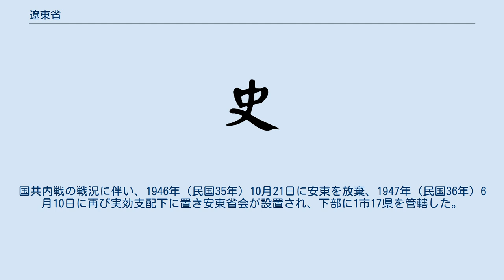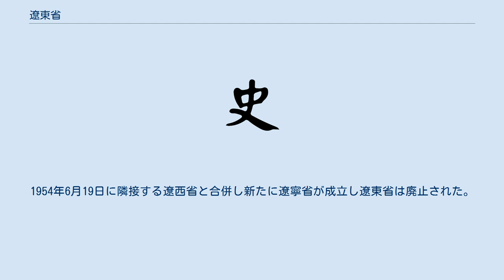遼東省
遼東省（りょうとう-しょう）は第二次国共内戦期に中国共産党が設置した中国共産党革命根拠地（解放区）であり、中華人民共和国建国後も行政区域として短い期間ではあるが存続しその省政府は行政を行った。
本省は先行して成立していた革命根拠地（解放区）の遼寧省及び安東省が1949年（民国38年）4月21日に合併して成立した。
中華人民共和国建国後数年を経た1954年6月19日に遼西省と合併して現在の遼寧省が成立し遼東省は廃止された。
 ここでは前身の革命拠点としての遼寧省及び安東省についても述べる。
 解放区政府としての遼寧省は、同一名称であることから現行の遼寧省と混同される事があるが、その行政範囲、政府組織が大きく異なる別の行政区画であるため、当時の史料に接するさいには注意が必要である。
 1945年（民国34年）10月、満州国奉天省地域に奉天省自治政府が成立、省会を瀋陽市に設置した。
国共内戦の戦況に伴い、同年11月25日には本渓市に、翌1946年（民国35年）4月には安東市に移転し安東省政府との合同公署が成立した。
同年7月、再び遼寧省政府が通化市で組織されたが、11月の通化陥落に伴い臨江県に移転、 1947年（民国36年）には再び梅河口に移転している。
1948年（民国37年）7月、遼南行署と合併、下部に4市14県を管轄するようになった。
同年12月には解放区の拡大に伴い万福、青城、牛庄の各県が廃止となった。
 1949年（民国38年）4月21日、安東省と合併し遼東省に統合された。
 1945年（民国34年）11月、満州国安東省地域に安東省自治政府が成立、省会を安東市に設置した。
国共内戦の戦況に伴い、1946年（民国35年）10月21日に安東を放棄、1947年（民国36年）6月10日に再び実効支配下に置き安東省会が設置され、下部に1市17県を管轄した。
 1949年（民国38年）4月21日、遼寧省と合併し遼東省に統合された。
 中華人民共和国建国後も行政区域として短期間ではあるが存続し、その省政府は行政を行った。
また域内にある旅大市（1945年から1951年までソビエト連邦軍が管理）、鞍山市、撫順市、本渓市は中央直轄市として省と同格の地位が与えられ遼東省と独立して行政が行われた。
1954年6月19日に隣接する遼西省と合併し新たに遼寧省が成立し遼東省は廃止された。
遼東省北部の一部の県は吉林省に編入された。
 遼東省統合直前の下部行政区画は下記の通り